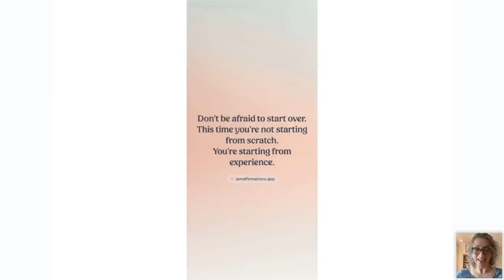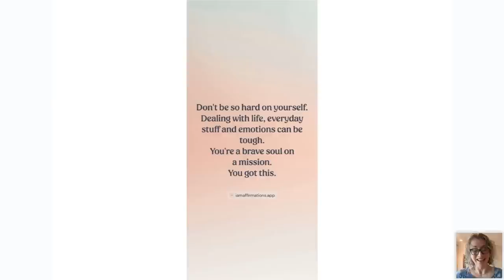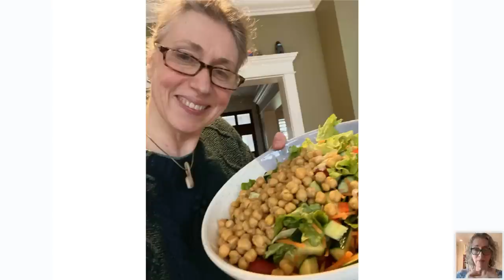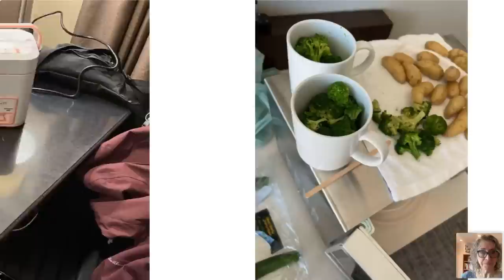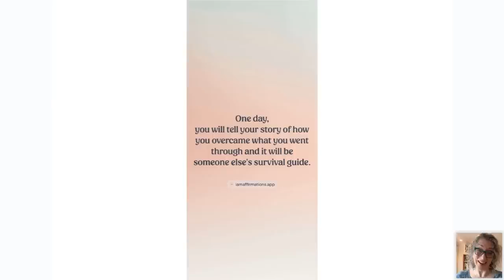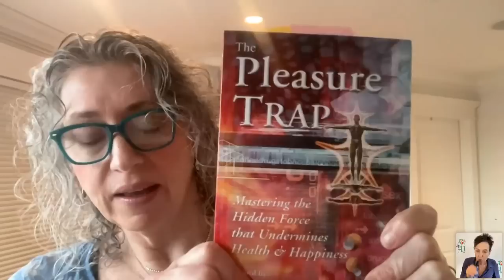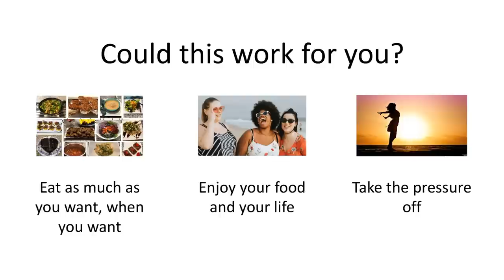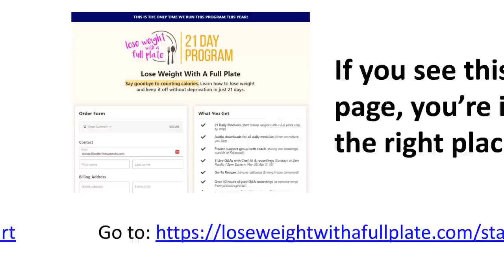The Six Pillars To Long Term Weight Loss with Chef AJ And Susanna (who lost over 70 pounds each)!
The Lose Weight With A Full Plate Class with Chef AJ & Susanna is only offered once a year!

This video will ONLY be avaialbe util April 1, 2024

MY LATEST BESTSELLING BOOK:

Unlocking the Secrets of Longevity